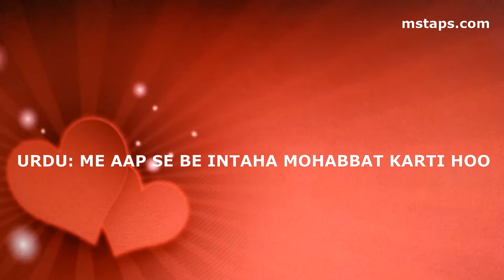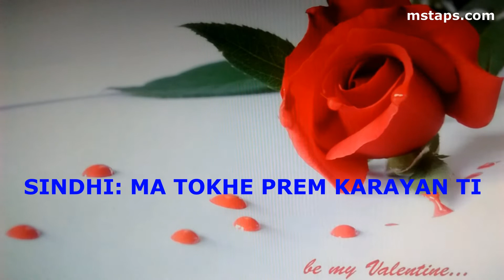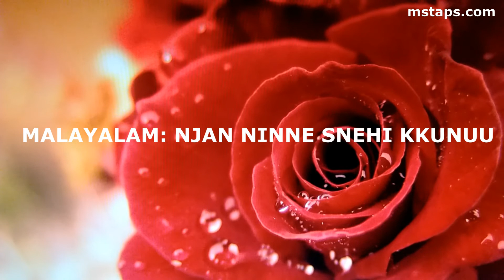How to Say I Love You in Different INDIAN Native Languages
Please pardon for our Accents.